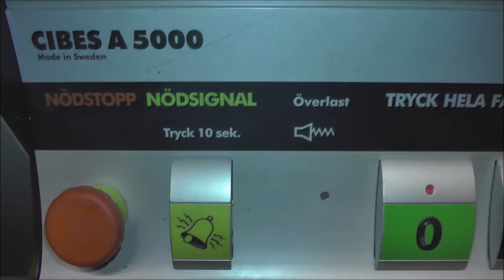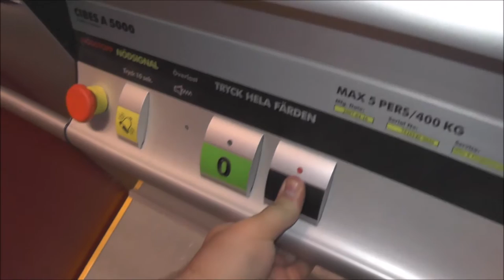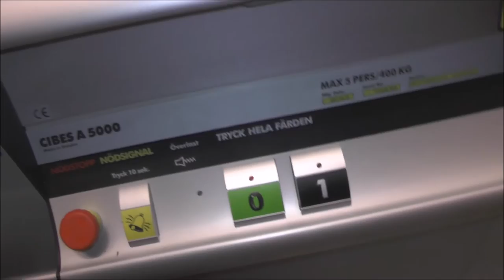Cibes Platform Lift @ Segeltorpshallen, Huddinge